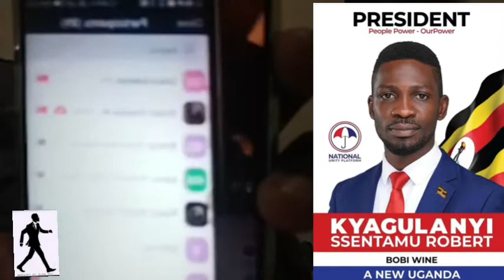FRED KAJJUBI LUMBUYE 12.01.2021